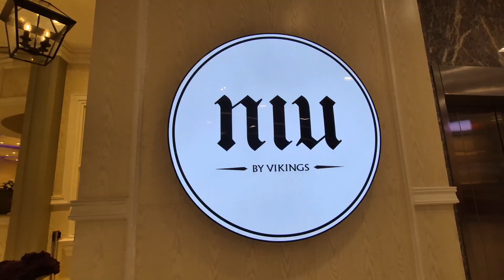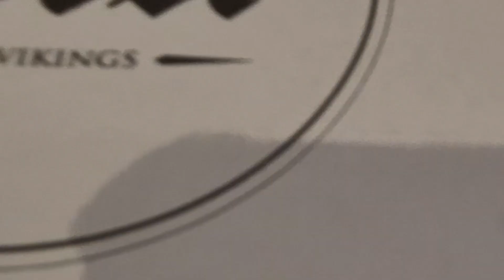Niu by Vikings | Buffet Restaurant at The Podium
Buffet Restaurant in the podium mall.